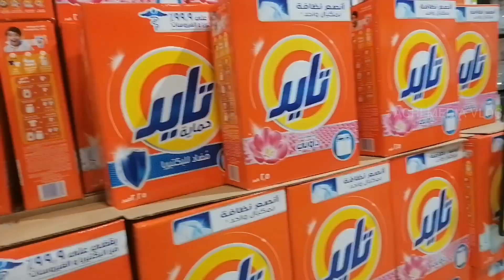ഒരു കുഞ്ഞു ഷോപ്പിങ് വ്ലോഗ്/Al noori azeeziya. @Agri media vlog